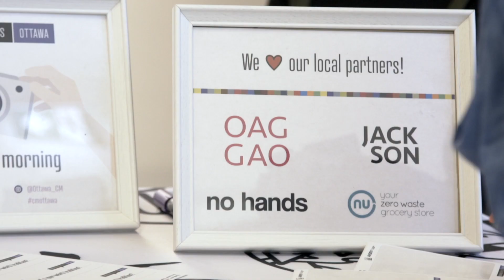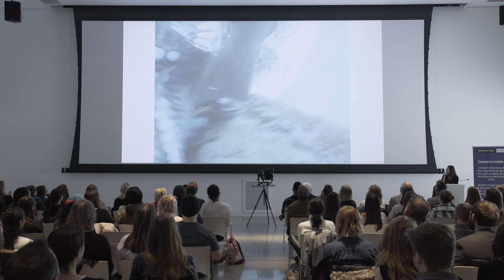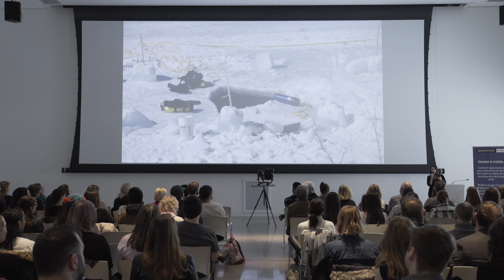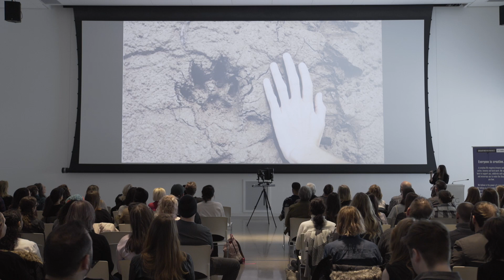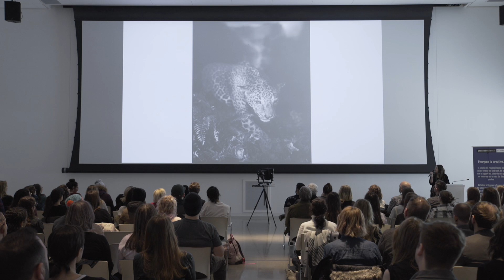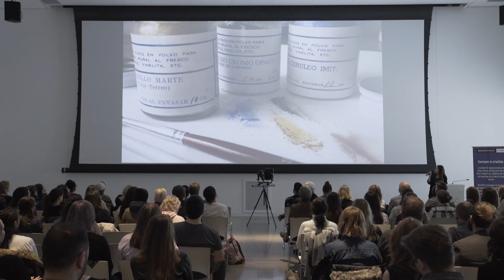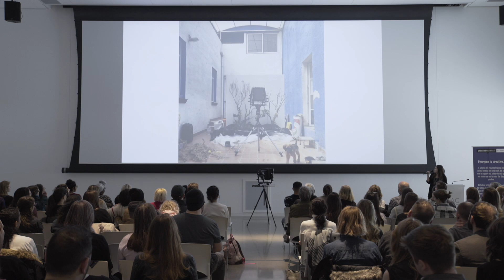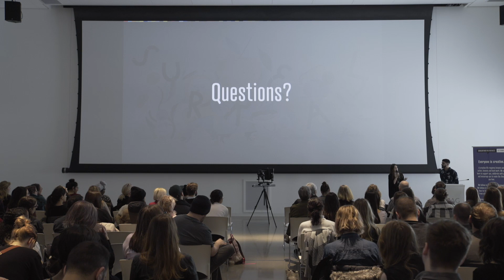Whitney Lewis-Smith: Otherworldly experiences through photo-based art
Whitney Lewis-Smith helps us break out of our rational minds and into the surreal.

Whitney Lewis-Smith at CreativeMornings Ottawa, Jan 25, 2019. Free events like this one are hosted every month in dozens of cities. Discover hundreds of talks from the world's creative community